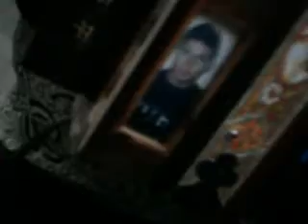Caterina Mercurio & Giuseppe Paviglianiti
15 Agosto 2010 _ Riostorante "La Lanterna"